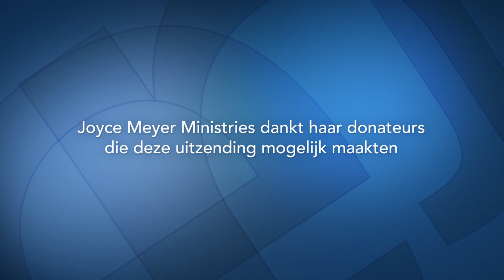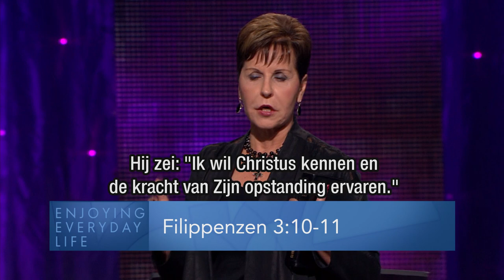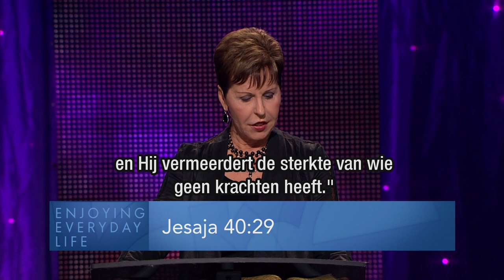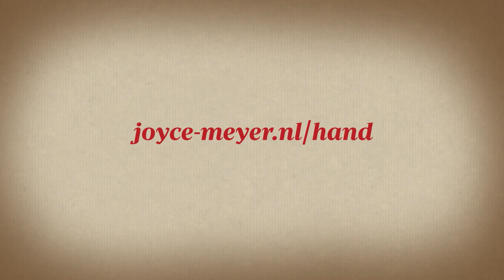Ontketen Gods kracht(1) – Joyce Meyer – Met Jezus in je dagelijks leven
Is Gods kracht werkelijk voor ons weggelegd, en wat voor kracht is dat dan? Wat kunnen we doen om deze kracht in ons leven vrij te zetten? Het antwoord op deze vragen geeft Joyce vandaag in "Enjoying Everyday Life".